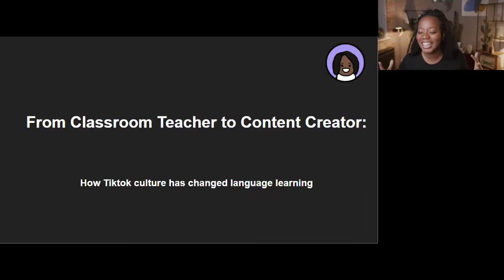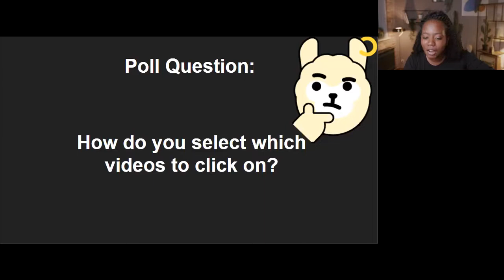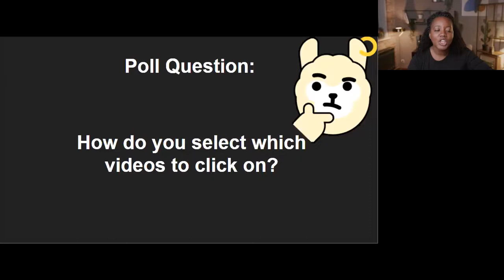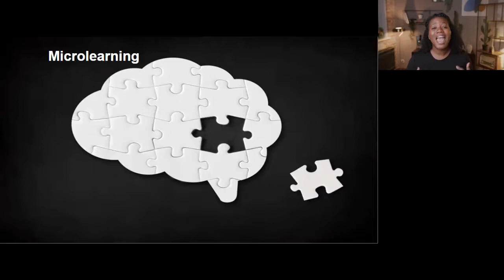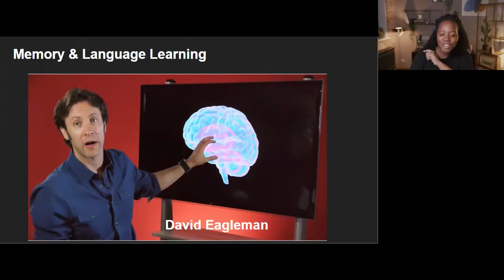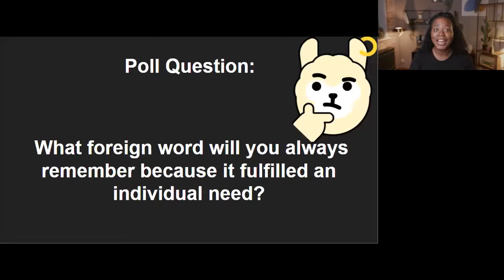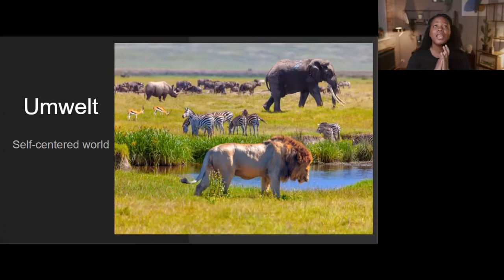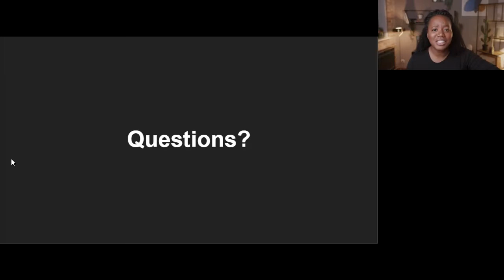From Classroom Teacher to Content Creator: How Tiktok culture has changed language learning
How has social media had an overall impact on language learning and language instruction? In this talk, Danielle, a Learning Experience Designer at Chatterbug, will explore just that. She’ll reflect on her journey of 8 years as a traditional classroom teacher to writing curriculum for an online platform to her newest endeavour: instruction via live streaming.

Danielle Petway
Chatterbug